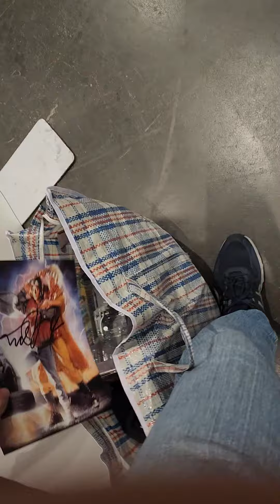October 27, 2022